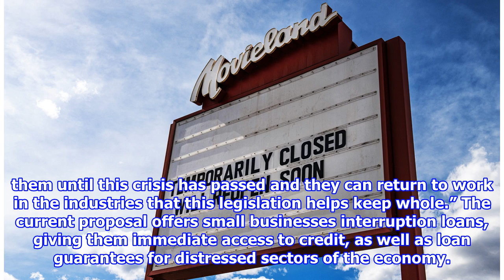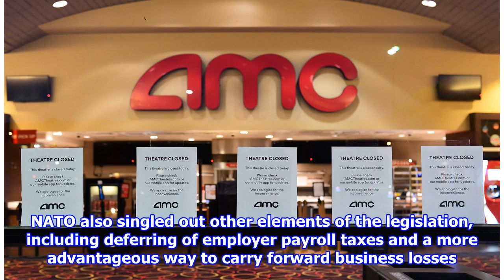NATO Supports Initial Stimulus Proposal; Says It Will Aid Theaters, Assist Employees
The National Association of Theatre Owners likes some of the elements of a coronavirus crisis relief package put forward by Senate Republicans because it includes employee assista...